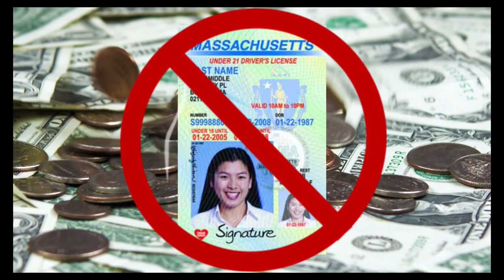Hiller Varsity Boys Soccer vs. Dover-Sherborn 9-10-2019